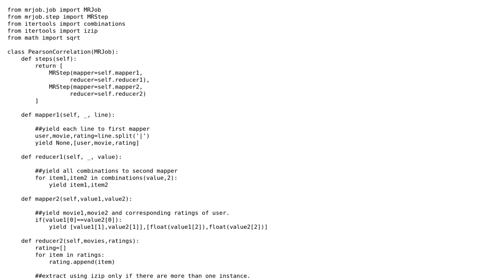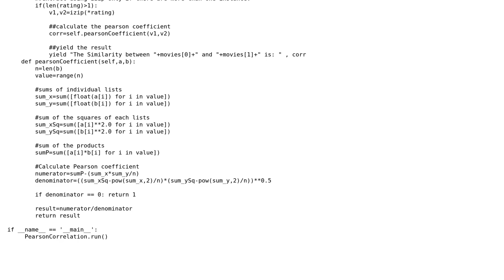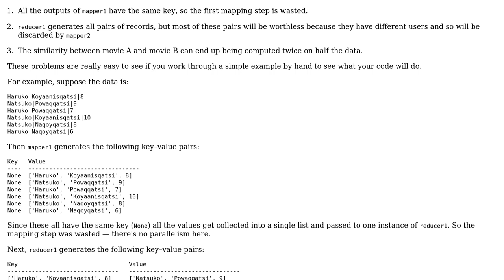Code Review: Finding the similarity between the two movies using Pearson correlation coefficient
With thanks & praise to God, and with thanks to the many people who have made this project possible! | Content (except music & images) licensed under CC BY-SA | Music | Images & others | With thanks to user syb0rg user Praveen Allam user Gareth Rees and the Stack Exchange Network Trademarks are property of their respective owners. You are responsible for your own actions.